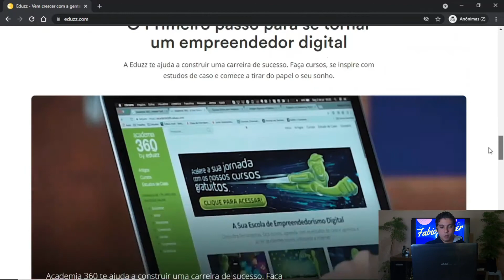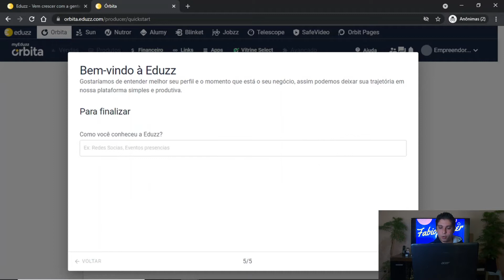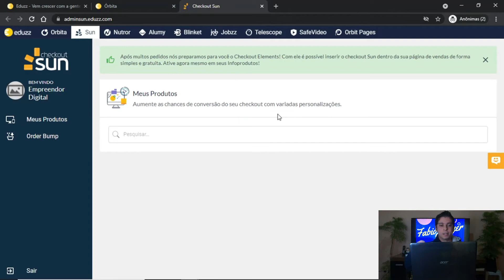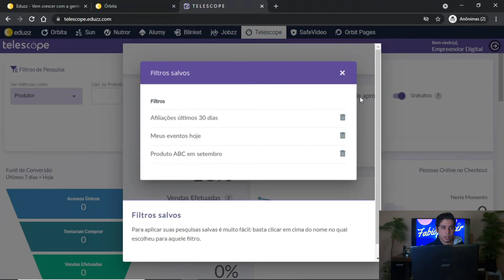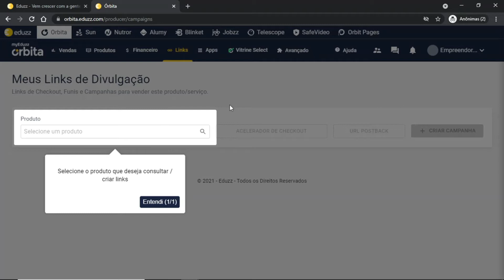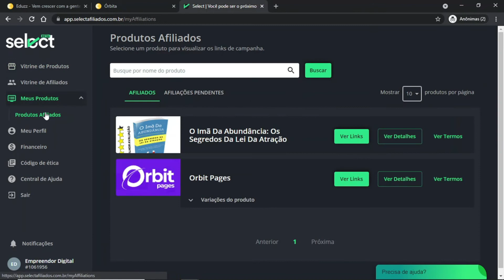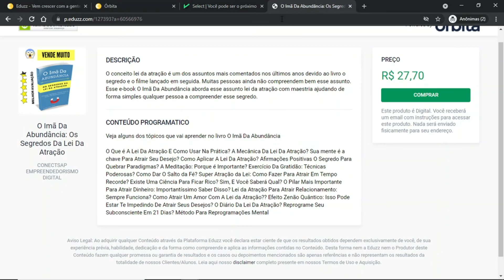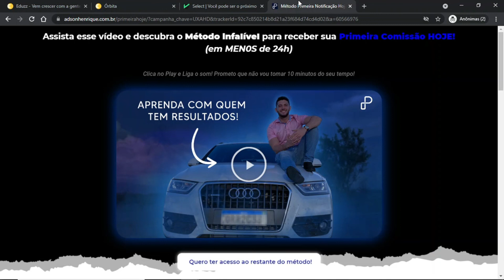Eduzz Do Zero: Conhecendo a Eduzz, Como se Cadastrar na Eduzz e Como se Afiliar na Eduzz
[ATENÇÂO] Se assistir este Video todo, nunca mais você vai precisar de assistir vídeos sobre a Eduzz, pois este Vídeo está SUPER COMPLETO. Vou te mostrar passo a passo tudo sobre a Plataforma Eduzz, também vou te mostrar como se afiliar na Eduzz, Como se Cadastrar na Eduzz, enfim tenho certeza que este vídeo vai te ajudar muito.